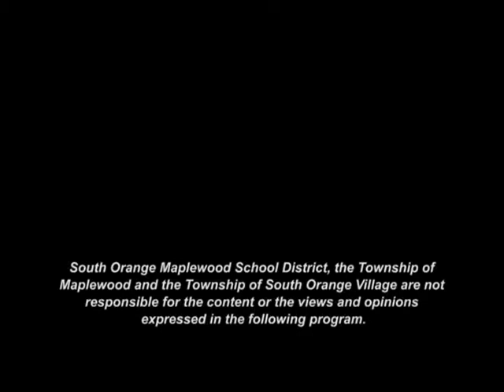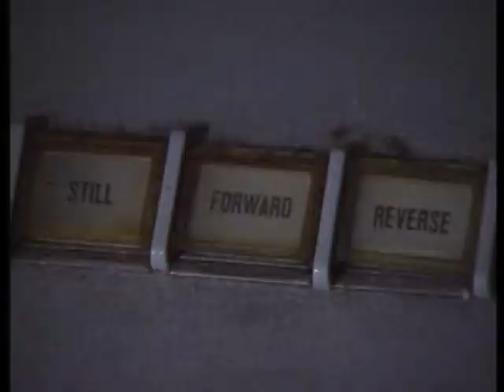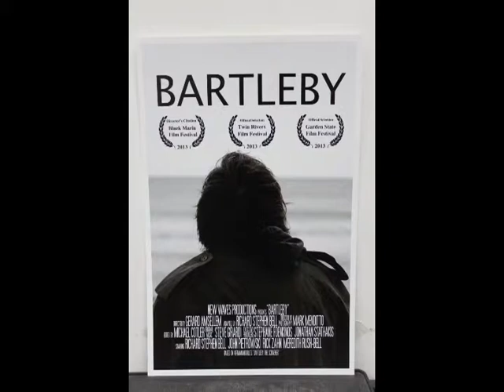Dustin's Kaleidoscope - Richard Stephen Bell and Gerard Amsellem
Host Dustin Dumas speaks with Richard Stephen Bell, Executive Director of Cinema Ed Films and Gerard Amsellem, President of New Waves Productions and discuss, WHEN IF NOT NOW, a collaboration between the two production companies.

Dustin's Kaleidoscope explores various topics and if you are interested in learning about everything from mobile app development to gardening to music and beyond, this is the TV show to watch and learn!

Guests Online Sites:
Gerard painting website visualpassion.net
Richard Twitter:  @RichStephenBell
Cinema Ed Facebook:  Facebook.com/CinemaEdFilms
When If Not Now Facebook: Facebook/WhenIfNotNow1

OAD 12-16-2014